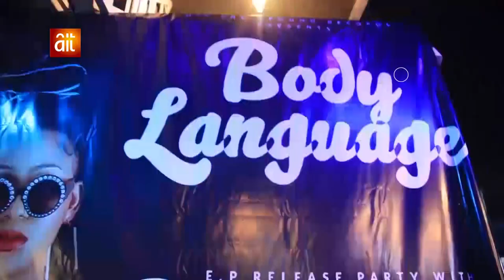Sukanmi Gives Sizzling Performances At Listening Party On Gbedu On The Move On AIT